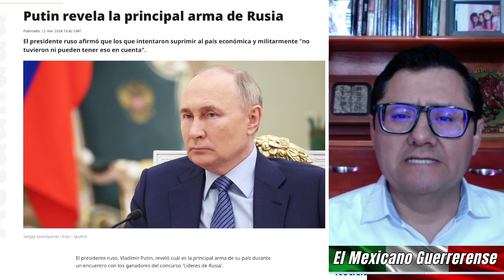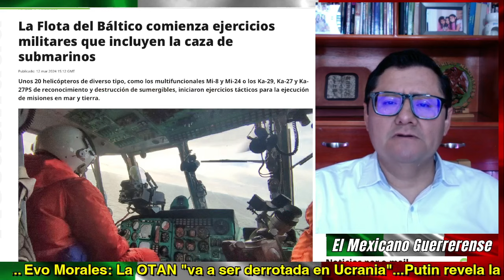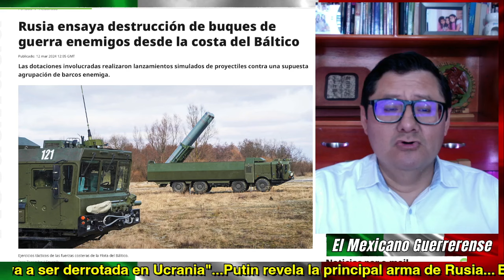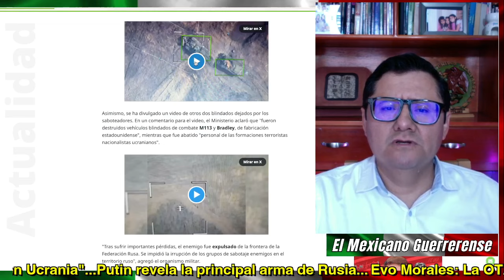LA OTAN va a ser derrotada en territorio ucraniano; Oso ruso revela un poderoso secreto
Evo Morales: La OTAN "va a ser derrotada en Ucrania"...El Oso ruso revela la principal 4r-mA de la nación rusa...